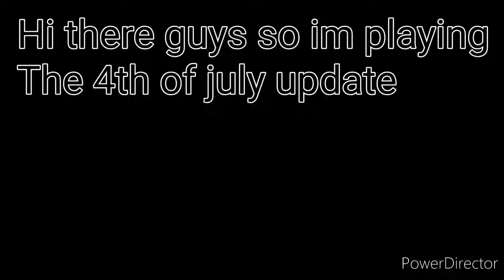playing the 4th of july update on RAF2 | Roblox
Im late